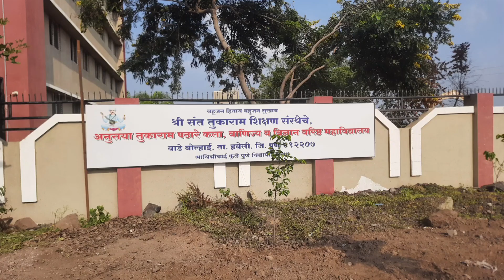श्री क्षेत्र बोल्हाई माता माहेरघर Shree Shetre Bolhai Mata Maherghar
बोल्हाई देवाचं प्रसिध्द स्थान वाडेबोल्हाई इथे आहे.
महाराष्ट्राच्या कानाकोपऱ्यातून भक्तजन इथे दर्शनाला येतात. मंदिराच्या आवारात पांडव कालीन तळ असून त्याने हात पाय धुतल्याने त्वचेचे रोग विकार दुर होतात अशी श्रद्धा आहे.चुकून बोकडाच मटन कोणी खाल्ल तर अंगावर चट्टे उठतात त्यांनी या पाण्याने हाथ पाय धुतल्यावर मनोभावे माफी मागितल्यानंतर हे चट्टे दुर होतात अशी श्रद्धा आहे.
आश्विन महिन्याच्या रविवारी देवीची यात्रा भरते. बोल्हाई पार्वतीचा अवतार समजली जाते त्यामुळे देवीला बोकड कापले जात नाही. या कारणाने भक्त गणांना बोकडाच मटन निशब्द असते. इथलं मंदिर पांडव कालीन आहे. बोल्हाई देवीचा ओरांडा इथे असतो.यामध्ये रविवारी मुख्य मंदिरापासून त्यांचं माहेर घर असणाऱ्या डोंगरावरच्या मंदिराकडे वाजत गाजत पुजारी जातात तेव्हा आरती घेऊन पुजाऱ्यांना त्याला ओलांडून जाणे ही प्रथा असते.
दोन्ही बाजूने रस्त्यावर लोटांगण घालतात व पुजारी त्यांना ओलांडून जातात त्याला देवीचा ओरांडा म्हंटले जाते. देवीला बोकडाच मटन चालत नाही.त्यामुळे भक्तगनसुद्धा बोकडाच मटन खात नाहीत. बोल्हाई हे देवीच मंदिर हे पुणे जिल्ह्यातील हवेली तालुक्यातील वाडेबोल्हाई इथे प्रसिद्ध मंदिर आहे. ही देवी ज्यांना असते ते बोकडाचं मटन चालत नाही तर ते बोकडाच मटन ज्या भांड्यात केलं असेल अशी भांडी देखील ते वापरत नाहीत. कधी जेव्हा एखाद्या हॉटेलमध्ये बोकडाच मटन आणि मेंढीच मटन एकत्रित मिळत असेल तर अशा हॉटेलमध्ये देखील ह्या व्यक्ती जात नाहीत.